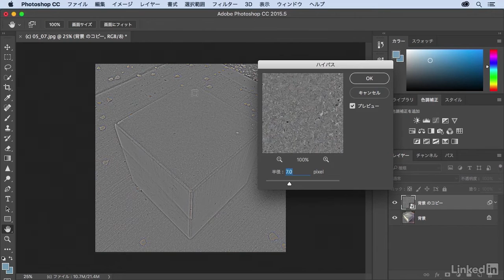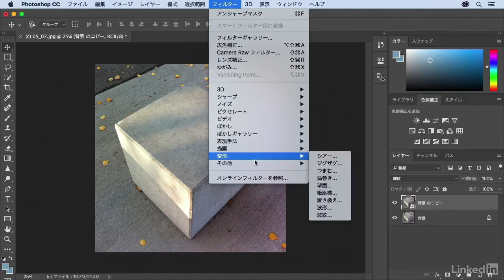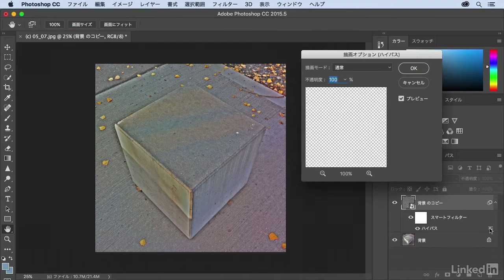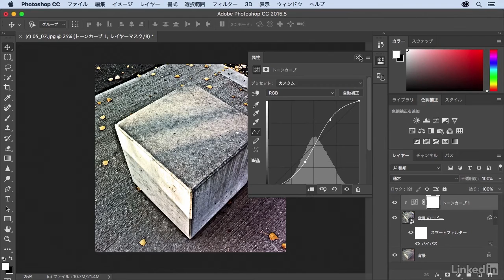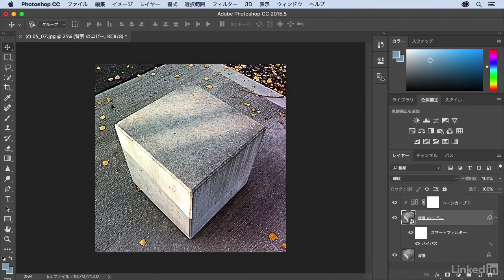Photoshopシャープ化テクニック：ハイパスを使ったディティール強調｜Lynda.com 日本版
説明：ハイパスで処理したレイヤーを使って、画像中のディティールを強調して、質感の似たもの同士の区別を明確に処理します。

この動画はLynda.com日本版による大須賀淳講師のコース「Photoshopで画像をシャープ化させるマル秘テクニック」から抜粋したものです。